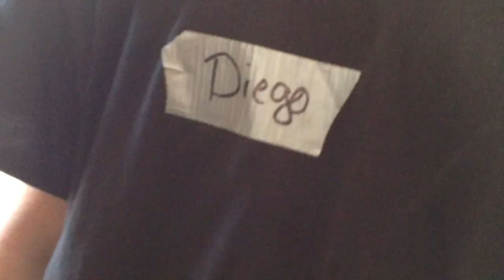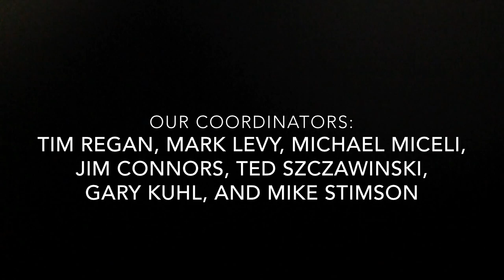Bergen Tech Builds with Habitat Bergen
Bergen Technical High School (Paramus) spent the day out of school and on Habitat Bergen's work site! Six students put their skills to work installing a set of stairs and door trim.

Thanks to District Supervisor, Michael Miceli, for coordinating this volunteer day and for making this great video!